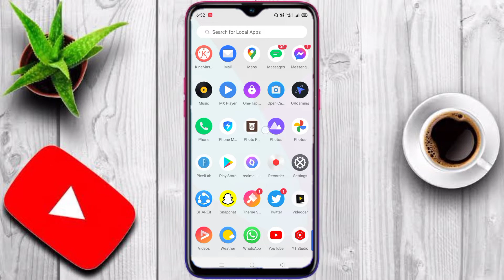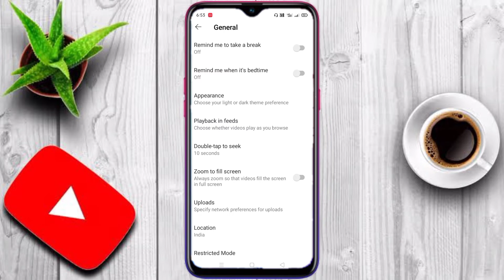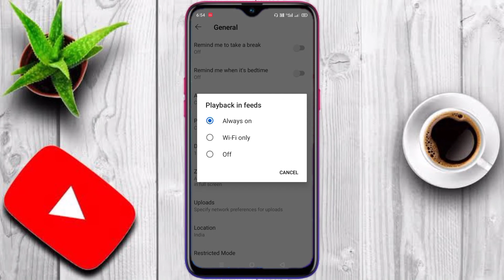Turn Off Auto Play Video On YouTube Home Page | How To Stop Auto Play Video On YouTube Home Screen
disable autoplay from youtube
autoplay disable
how to disable autoplay in youtube app
how to stop youtube autoplay thumbnail